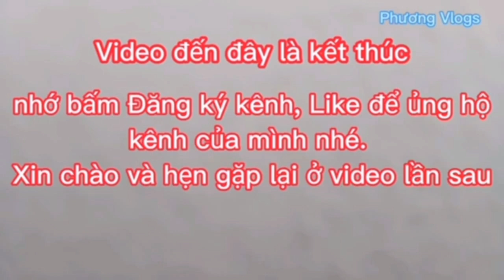Lễ khai mạc đua ghe ngo, huyện Giồng Riềng năm 2023 | Phương Vlogs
ngày 04/10/2023 Tại xã Thạnh Hưng, Giồng Riềng tổ chức khai mạc giải đua ghe ngo Nam mở rộng năm 2023.